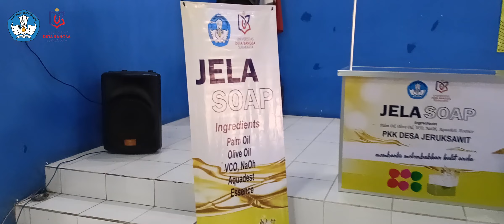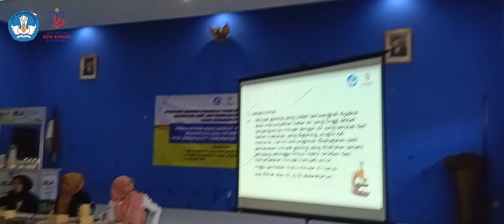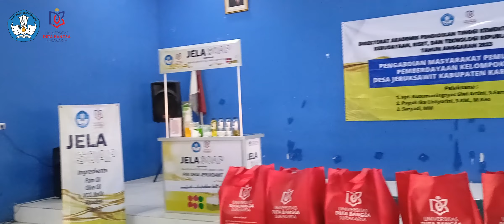[PMP UDB] Pengabdian Masyarakat Pemula - Penyuluhan Bahaya Minyak Jelantah #1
Pengabdian Masyarakat Pemula (PMP)
Pemberdayaan Kelompok PKK Desa Jeruksawit Kabupaten Karanganyar

Pendanaan Direktorat Akademik Pendidikan Tinggi
Kementrian Pendidikan, Kebudayaan, Riset, dan Teknologi
Republik Indonesia Tahun Anggaran 2023